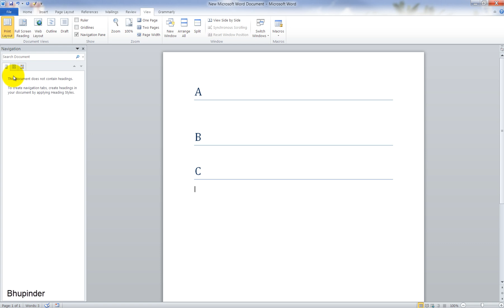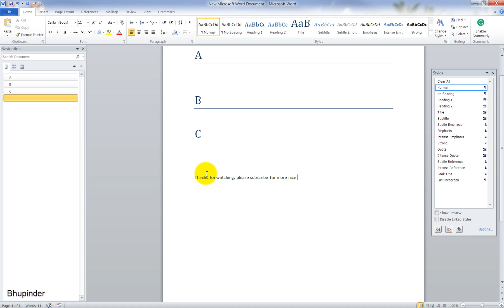headings not showing up in navigation pane in word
Learn how to add title in the navigation bar which is very helpful in navigating to different parts of the word documents.

I have put a lot of efforts in making this video! It does really help. Thanks! 🙏